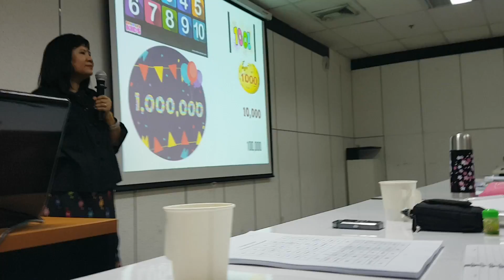เรียน ภาษาพม่ากับ อ.ฮาน ม.นเรศวร#3 20170801_183550.mp4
เรียน ภาษาพม่ากับ อ.ฮาน ม.นเรศวร